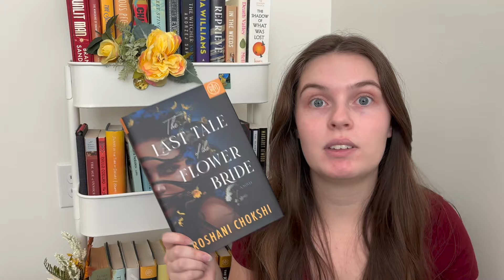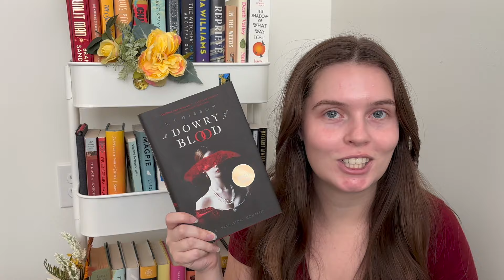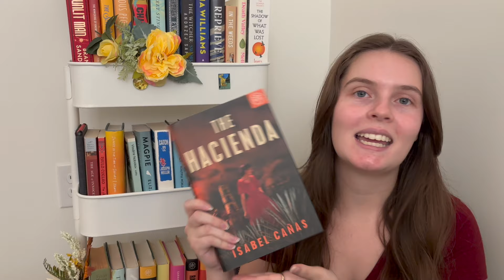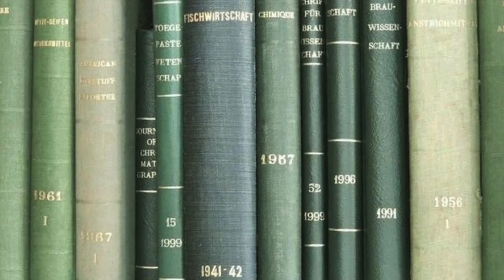21 Fall Book Recommendations // cozy, spooky, and gothic autumn reads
in which I give you 21 book recommendations that I think are perfect for fall! whether you're looking for something cozy or scary, I've got something for every reader!

Hi, I'm Julie! I'm a lifelong reader of every type of book - especially of fantasy and anything strange. I make all kinds of bookish content about all types of books, so make sure to stick around!